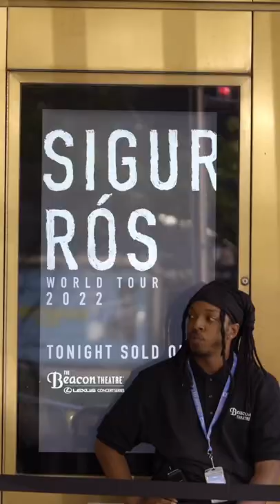North American tour pre-show footage